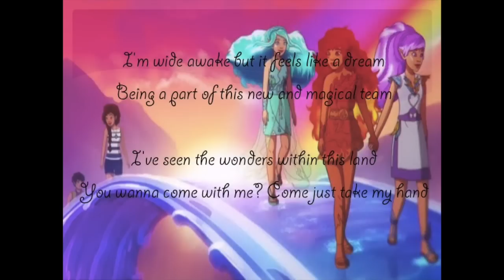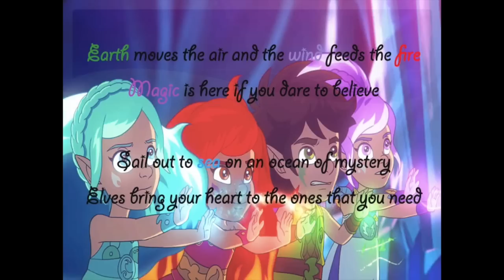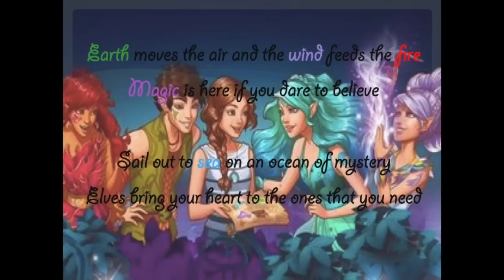If You Dare To Believe Lyric Video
This is my first lyric video! It took me hours! I hope you like it!
The Song Is From The Webisodes For LEGO® Elves.

LEGO, the LEGO logo, DUPLO and MINDSTORMS are trademarks of the LEGO Group.